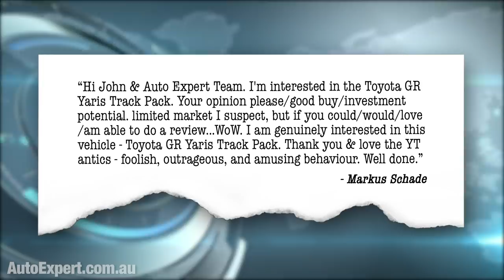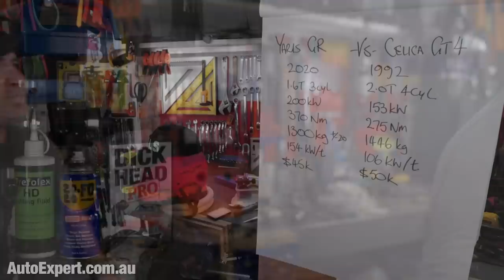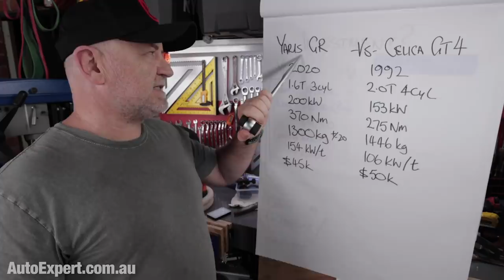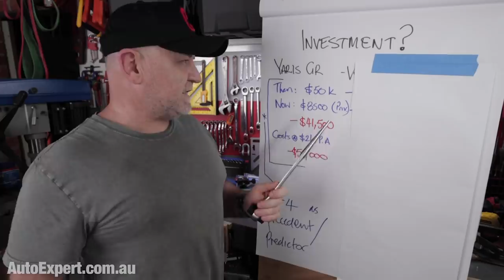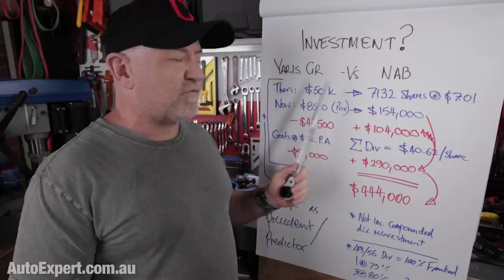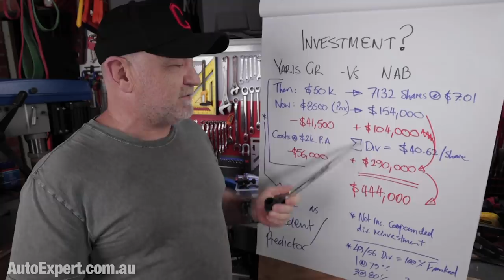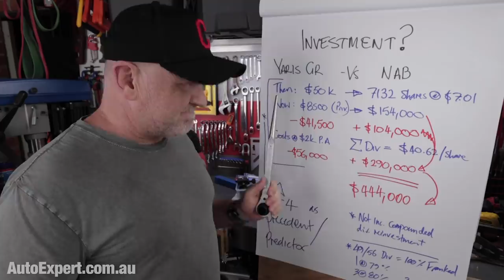Should you buy a GR Yaris (& is it a good investment)? | Auto Expert John Cadogan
Should you bite the bullet and indulge your inner ‘boy racer’ … and buy a GR Yaris? Just associating the word ‘Yaris’ with anything even vaguely desirable does feel odd. Gotta say. And will it be a decent investment? There’s that to consider.

The GR is essentially not a Yaris at all - at least not as we expect it. It’s a full-on WRC homologation special. Completely different body - three doors. Plus it’s lower and wider and lighter. It’s got 260 more spot welds and 15 metres more adhesive - and a carbon fibre roof. (All of which keep it stiffer.)
Massive grille, twin exhaust, world’s most powerful turbo petrol three-cylinder engine. 1.6 litres. So, they’re big cylinders. I like three cylinders, too - literally half of a straight six. And there’s an out-of-balance rotating couple that tends to make them rock longitudinally. So they’re typically categorised as ‘raucous’ - which a lot of cars need to mask. But not this one, clearly.
200 kilowatts and 360 Newton-metres - and the turbo makes it pretty punchy over about 3000rpm. Five and a bit seconds to 100, kinda thing.
Proper AWD, too. Not this part-time rubbish. Defaults to 60:40 drive (front to rear) but if you select ‘Sport’ mode you can get 70 per cent of the drive at the rear, or opt for 50:50 in ‘Track’ mode.
Full independent rear, too. Big brakes. 18-inch alloys running Pilot Sport 4S Michelins.
What I’m essentially saying is: Proper driver’s car. For a change, from Toyota. It’s a six-speed manual, with rev-matching (which you can turn off if you want to go ‘old school’ and heel-and-toe). And you can turn the ESC off if you want to recalibrate your ‘slide rule’. And an old-fashioned ‘pull-up’ handbrake, which (if activated while in motion) de-couples the AWD system.
Goodness me - why would anyone want to do that? (It would be a travesty having an electronic handbrake on a car such as this.) It’s even got radar cruise - which is pretty rare in a manual.
Bottom line - buying a car like this is a love thing. And you don’t have to rationalise love. Personally I’d love to carve up a rich wanker in an A45 AMG in a Yaris. In the wet. On the outside. That would be just one of those enduring, special moments.
So, buy this car if you love it. If it moves you … you know [LOOK DOWN] down there. Don’t justify it to yourself as an investment. That’s about as real as the Easter Bunny.